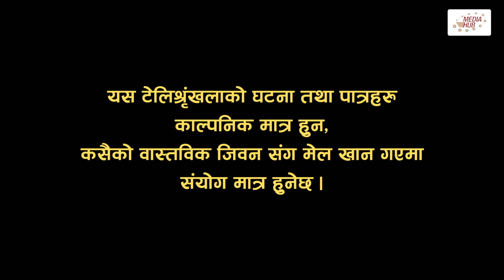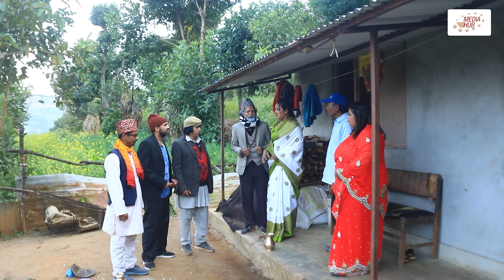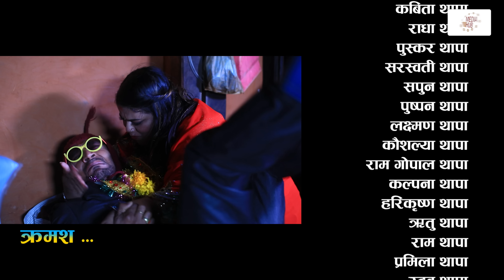Bhadragol | भद्रगोल | Ep - 419 | 15 Dec, 2023 | Yadav, Raju, Drona | Nepali comedy | Media Hub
Episode : 419
Published On : 15 Dec, 2023, 09:30 PM

Production Advisor
Som Dhital

Writer / Director
Drona Prasad Paudel

Assistant Director
Kalyan Adhikari

Editors
Rabin Bhatta
Ashok Chaudhary
Sarita Gautam

Dibash Humagain

Camera
Rahul Rai

Production Management
Dinesh Prasad Paudel

Assistant Production Management
Sabin Ghimire

Makeup
Ganesh Achhami

Music
Rajendra Shrestha

Title Song
Prakash "Punja"

Artists
Shankar Acharya
Bijay Deuja
Yadav Devkota
Asha Bhushal
Drona Pd. Paudel
Raju Bhujel
Ganesh Achhami
Hemraj Adhikari
Ram Bharat Thapa
Chiranjibi Acharya
Mona Thapa Magar
Kalyan Adhikari
Kulbahadur Oli
Prakash Tamang
Ghanashyam Timalsina
Ashmita Tamang